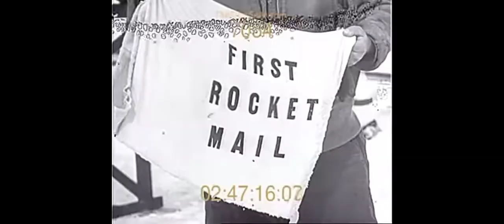old air flight crashed and try flying